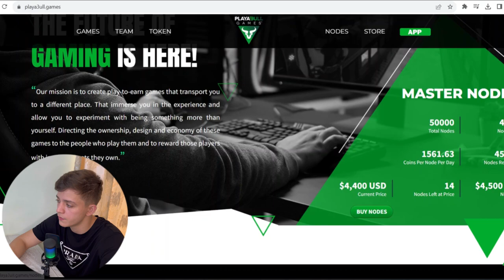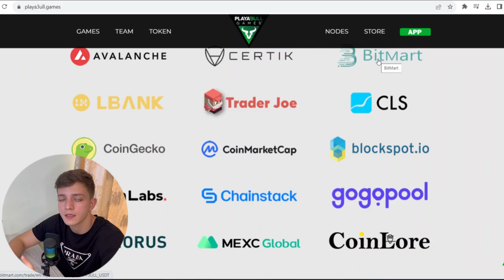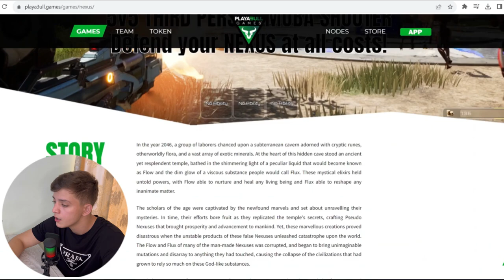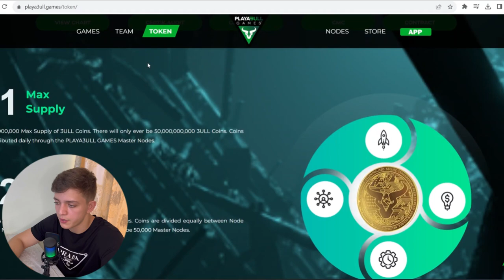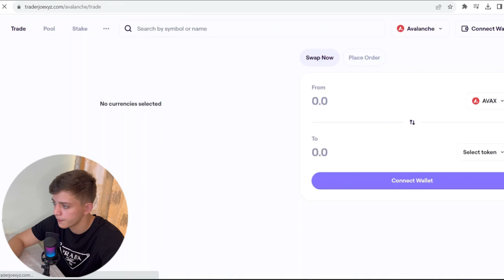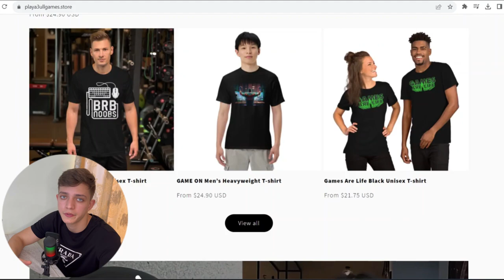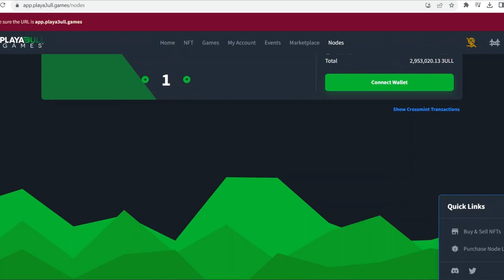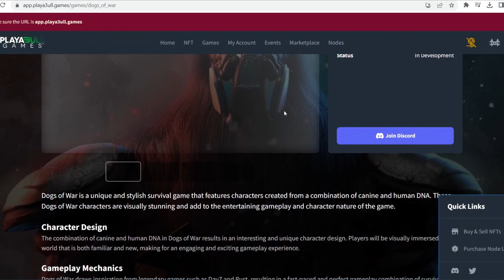Playa3ull | Play To Earn Gaming Will be Huge | Best Game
The content in these videos and on this channel are not intended to be Financial Advice. The content in these videos and on this channel are only intended for Education and Entertainment purposes only. All information that you receive here is intended as Examples and not actual investing advice on any particular Cryptocurrency Project or NFT Project!

crypto,
cryptocurrency,
crypto airdrop,
crypto arbitrage,
crypto trading bot,
crypto news,
crypto wallet,
crypto mining,
crypto 2023,
crypto analysis,
a crypto wallet,
a crypto future,
a crypto social media network chat crypto,
crypto billionaire,
crypto banter youtube,
crypto billionaire buys bugatti,
bitboy crypto,
best crypto,
crypto day trading,
crypto explained,
crypto exchange,
crypto earn,
crypto earning apps,
crypto ethereum,
crypto eri xrp,
earn crypto,
elon musk crypto,
everything crypto,
crypto for beginners,
crypto future,
crypto futures trading,
crypto family,
crypto futures trading strategies,
free crypto,
crypto game,
crypto games earn money,
crypto guide,
how to buy crypto on binance,
how to crypto mining,
how to be a crypto trader,
crypto investing,
crypto investing for beginners,
crypto in 2023,
crypto investment 2022,
is cryptocurrency a good investment,
crypto miner,
m crypto app,
m crypto refer script,
m crypto app withdrawal,
nft crypto,ğ
new crypto projects,
near crypto,
crypto online,
crypto options trading,
crypto options,
crypto order,
crypto options trading for beginners,
speed crypto,
crypto trading,
crypto trader,
crypto today,
crypto trading strategies
earning
passive income
staking